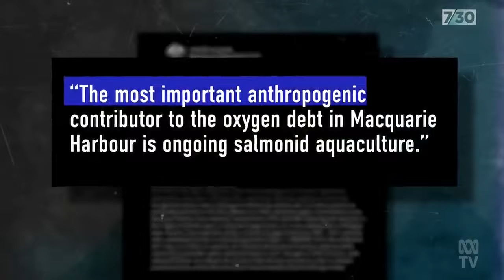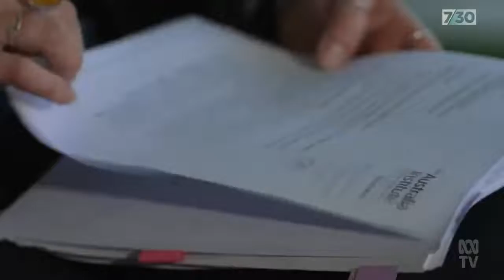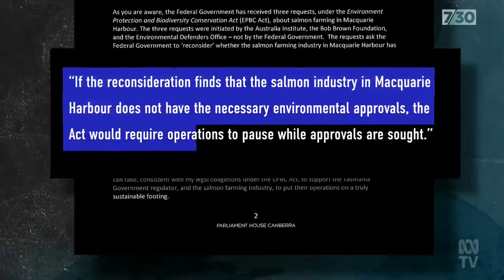Saving the Maugean Skate | Eloise Carr on ABC 730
The science is clear: salmon farms affect water quality & are primarily responsible for severe oxygen depletion in Macquarie Harbour - the only habitat of the endangered Maugean Skate.

The salmon industry is putting the Skate at risk of extinction.

Eloise Carr was interviewed on ABC 730 Report about the role of the government in investigating salmon farming activities and saving the skate.

[video description here, try to use key words that people who are searching for this kind of video may use]